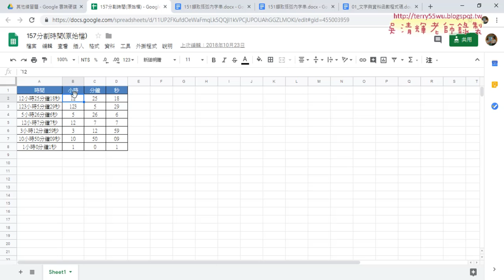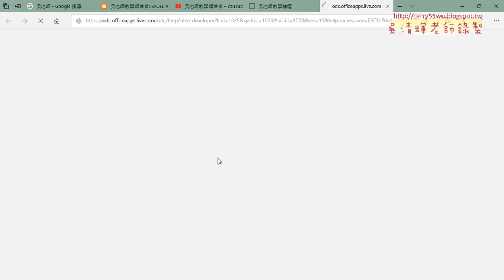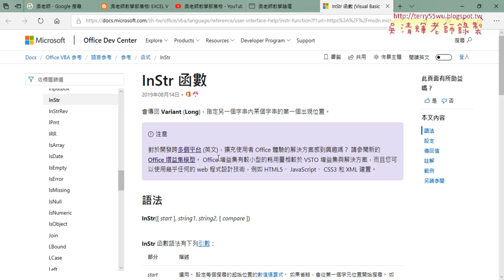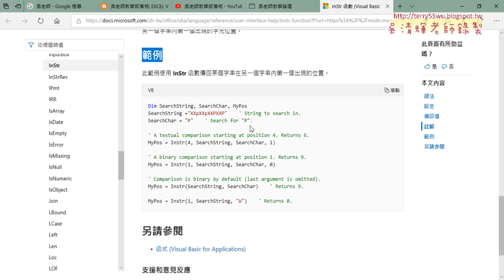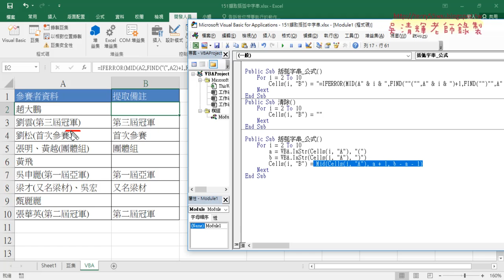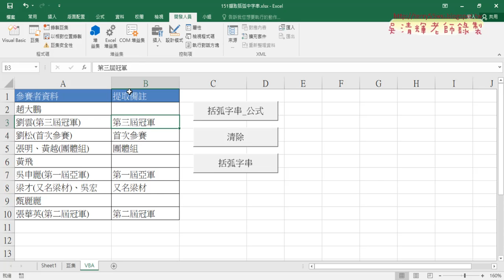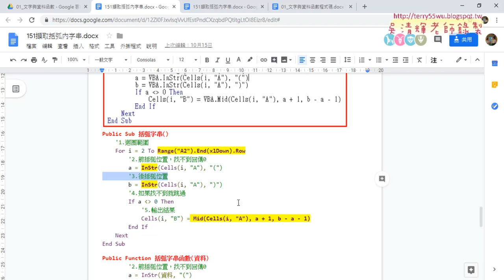15 撰寫直接用VBA的INSTR函數處理